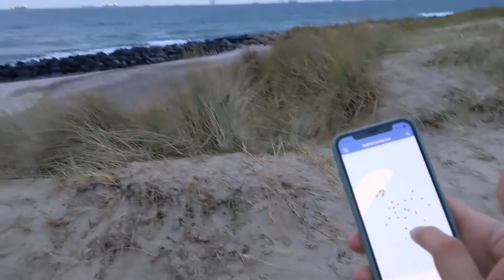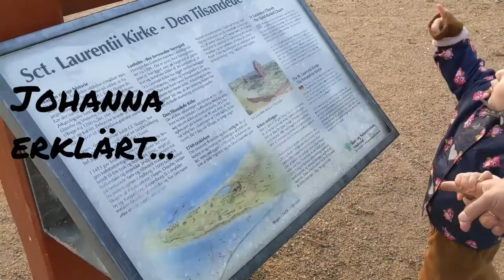skagen travels: Stadt, Hafen & Natur | Denmark Vlog 5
Flache gelbe Häuschen, eine ausgefallene Innenstadt, nördlichster Punkt in Dänemark: Herzliche Willkommen in Skagen. Für uns ist es Liebe auf den ersten Blick. Hier ist irgendetwas anders. Es ist ruhiger hier, vor allem auch weniger Touristen. Wir haben den Eindruck, die Stadt lebt nicht nur für und von den dänischen und deutschen Touristen. Hier findet lokales Leben statt. Die schönen gelben Häuser sind Privathäuser, keine Ferienhäuser. Die Cafés haben geöffnet, obwohl die Saison vorbei ist. Und trotzdem ist das hier eben keine Großstadt. Im Gegenteil: Skagen ist familiär genug und so gemütlich, dass man alles zu Fuß erledigen kann. Die Anwohner grüßen sich mit Namen auf der Straße.

In Skagen ist der größte Fischerhafen des Landes beherbergt. Da gibt es natürlich einiges zu sehen. Hier wird 24 h am Tag gearbeitet. Riesige Schiffe werden hier gebaut bzw. ausgebaut - für die Isländer, die Schweden und die Dänen selbst. Bei der morgendlichen Fischauktion dürfen wir leider wegen Corona nicht zuschauen, obwohl wir versichern, daß wir großen Hunger haben.

Unser Stellplatz am Hafen ist perfekt - und im Oktober bereits kostenfrei. Das nur noch ganz leise zu uns durchdringende Geräusch des Hafens begleitet uns in den Schlaf. Mit dem heftigen Wind     fühlt es sich fast so an, als schlafen wir auf einem Hausboot.

Musiker: LiQWYD

Musiker: LiQWYD

Musiker: Nordgroove